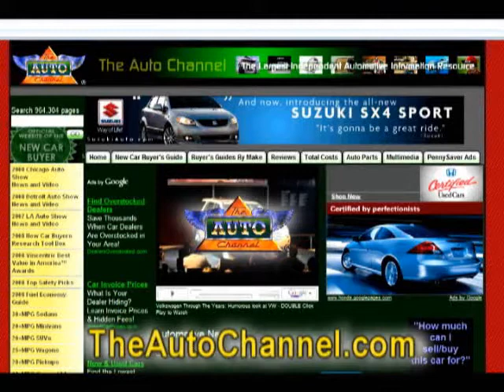Mercedes-Benz New E-Class Sedan Ride and Drive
Ah yes, the luxurious new E Class. Very, very nice.
Get the complete details and reviews at TheAutoChannel.com.